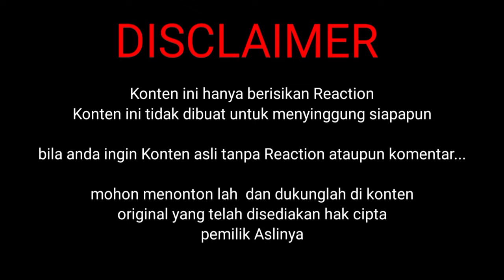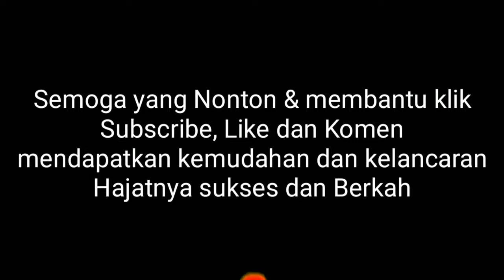WOW !!! PRANK SHOLAWAT MIRIP ASHANTI | RONANSAEFULL GOBAN REACTION